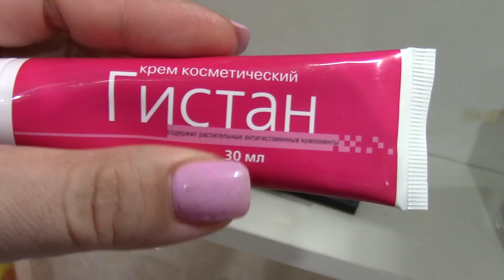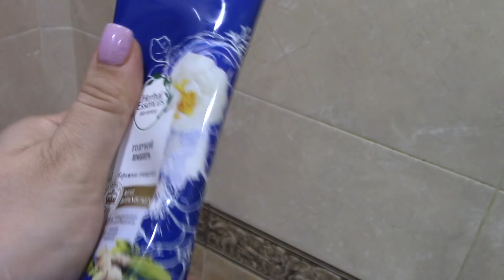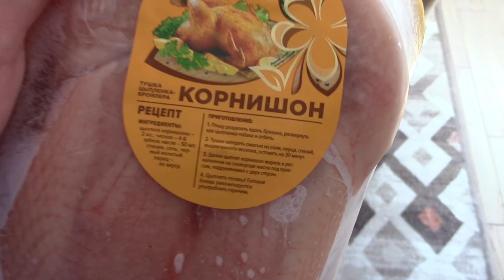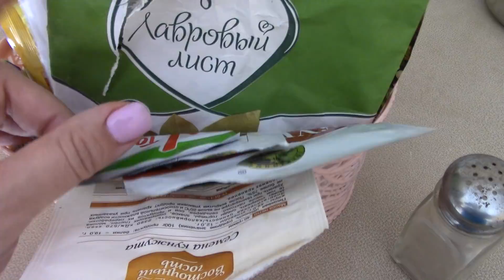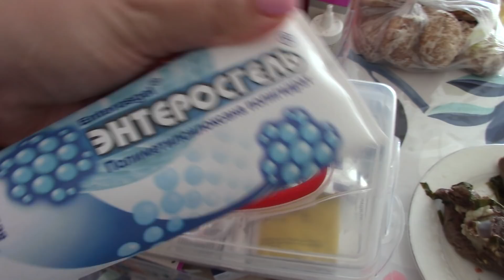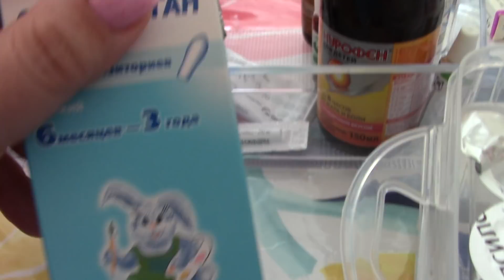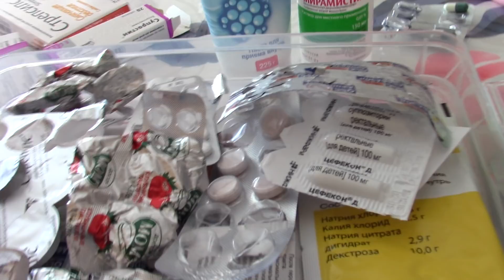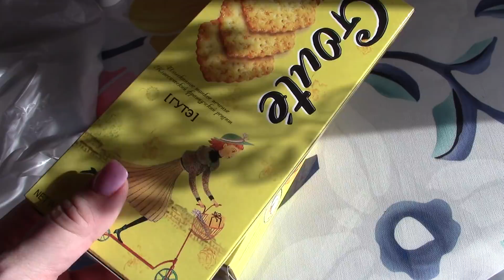НАКИПЕЛО УЖЕ ВСЕ СКАЖУ!/ОДИН ДЕНЬ С НАМИ НА КАРАНТИНЕ/УБОРКА /ОЧЕНЬ ВКУСНЫЙ УЖИН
ВСЕМ ПРИВЕТ ЕСЛИ ТЫ ПОЗИТИВНЫЙ И АДЕКВАТНЫЙ ТО ОБЯЗАТЕЛЬНО ПОДПИСЫВАЙСЯ И ОСТАВАЙСЯ С НАМИ)) У НАС МНОГО ИНТЕРЕСНОГО ))И НЕ ЗАБУДЬ НАЖАТЬ КОЛОКОЛЬЧИК и КСТАТИ ЗАХОДИТЕ И ОСТАВЛЯЙТЕ СВОИ ВОПРОСЫ В СООБЩЕСТВЕ И ЕЩЕ ЗАХОДИ КО МНЕ НА МОЙ ИНСТАГРАМ ТУДА ВЫСТАВЛЯЮ МНОГО ИНТЕРЕСНОГО